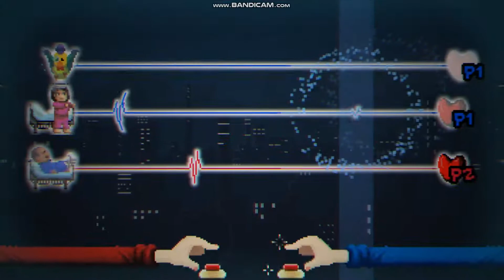Rhythm Doctor Custom Level - Distant Duet Night 2P - Transient Trio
And now for something in the same vein as my other "side C" works, but a bit more specific: 3-3 Night, specifically 2 player mode, which hasn't been touched since launch. I've been waiting to see what the team did with it for a while now but it seems this is just the final version of the level. (MIGHT be changed in the future but I'm not holding out hope)
Which is a shame since, let's be honest, this is the same as the daytime version of 2 player mode, and strictly easier than Distant Duet Night single player.

I wanted to make this harder, but also in a fitting way.
Adding more characters seems... strangely inappropriate in this setting. So I'd better have a good reason to add one.
The Parrot here, I guess, kind of acts like the bridge that connects these two despite them being on opposite ends of the hospital. It flies between the two like I'd imagine it might in the in-game world.
And the way it mimics the melodies from the other patient is like the bird carrying a message with it to the other.

Known Issues:
Production isn't exactly my strong suit. I'm pretty new to FL Studio and I just downloaded my first plug in. Maybe I used it wrong, but I think I probably could've recorded a better whistling sound myself. (If I update this, I might just do that)
Also, things begin to sound cluttered towards the end (offset by the fact that this is a 2 player song) though the idea here is that I'm going for that delay pedal kind of effect? Though I'm not a musician so I can't really talk.
If an official version does get made and it's like... super amazing, that'd be nice. But if it doesn't, this may persist.
EDIT: This level does NOT work in double speed or half speed. The files I used don't get pitch shifted or timestretched so that's an issue. I haven't considered that mode but yeah, that's... certainly a concern.

Also, I struggled a lot with that title. And to be honest, this level did not need one. But hey, I got it, and I'm running with it.

Side note: You know one funky swing pattern that's peppered throughout the level? I struggled a lot with it's timing for some reason.
I think it's as close as it's going to be, but the tick is like 0.7777? I don't know. It seems like it should be 0.75, but if I do that, it either starts off the beat (which would make the last section sound very off) or it doesn't end in the right spot. I don't know. If you have a better way to make that beat work let me know. It was a head-scratcher while making the level.